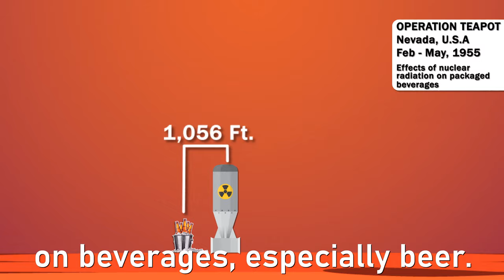Why women didn't brew beer.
Historically, beer has been brewed mostly by women, from the Vikings to ancient Egyptians, for their unique fermentation skills and as offering to Gods. But their involvement in the beer brewing industry has declined ever since the beginning of the 16th century. We cover in detail why women were barred from making beer in society and was considered punishable.

Summary:
Women have been brewing beer since the beginning of civilizations, mostly because they possessed far superior fermentation and brewing capabilities than men. This led them to start independent business to make money on the side as housewives; sometime partnering with their husbands in the 15th and 16th centuries. Eventually, gender inequality took place and a social taboo associated with these women. Since their beer selling fashion resembles witches, they were sometimes falsely accused of performing witchcraft. Primarily because of the reformation in Europe at that time. They would face prosecutions or even death sentence, if found guilty of being a witch. With this debacle of witch hunts and witchcraft trial, the women beer business declined and vanished all together by the end of the 16th century.

Quick Facts About Beer:
1. Slugs Love Beer: These slow crawlers lover beer because of the yeast and volatile compounds in beer;
2. Hijacker Wants Beer: A hijacker on a domestic flight demanding to speak to the Prime Minister of Norway, gave up his weapon during negotiation for more beer!
3. Operation Teapot - In 1955 an atomic bomb went off near some packs of beer to study the results of radiation to the surroundings. Surprisingly, the bottles had small amount of radiation but the contents were good to drink!
4. Strongest Beer - Snake venom brewed by 'Brewmeister' of Scotland is the strongest beer in the world with 67.5% abv.

Source:
1.11 German Phrases for Oktoberfest (tandem.net)
2.Strongest beer in the world? Snake Venom sports 67.5% abv | Food Dive
3.80 Beer Facts About The World's Most Famous Drink
4.Snake venom - Wikipedia
5.Finally, the truth on the 'myth' that slugs love beer - CoventryLive (coventrytelegraph.net)
6.Flavour‐active volatile compounds in beer: production, regulation and control - Olaniran - 2017 - Journal of the Institute of Brewing - Wiley Online Library
7.ASN Aircraft accident Boeing 737-205 LN-SUG Oslo-Fornebu Airport (FBU) (aviation-safety.net)
8.prime minister of norway in 1985 - Google Search
9.U.S. Explodes Atomic Bombs Near Beers To See If They Are Safe To Drink : Krulwich Wonders... : NPR
10.▷ Beer Facts: 39 Facts about Beer ←FACTSlides→
11.Women and Beer: A Forgotten Pairing | National Women's History Museum (womenshistory.org)
12.The history of beer, | Craft Beer & Brewing (beerandbrewing.com)
13.Egyptian Beer Brewing; Practices, Uses, and History – Archaeology of Ancient Egypt (msu.edu)
14.What Did Vikings Really Drink? - A Historical Norse Investigation (norsetradesman.com)
15.Finspång witch trial - Wikipedia
16.World Population Growth - Our World in Data
17.Alcohol During the Renaissance: 15th & 16th Centuries. (alcoholproblemsandsolutions.org)
18.Black Death - Wikipedia
Soundtrack: Dee Yan Key - Night and Day

Video Segments:
00:00 - Intro
00:20 - Beerly Love
00:37 - Odd Negotiations
01:06 - Radiation Free Beer
01:36 - You Can Drink Snake Venom
01:50 - Why Women Stopped Brewing Beer